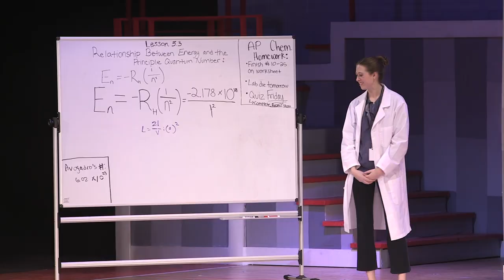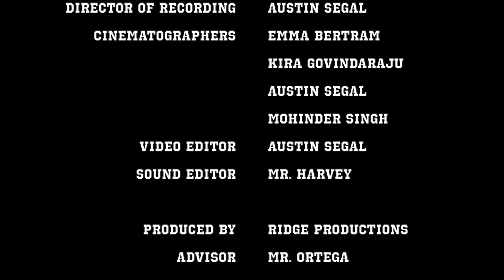"High School Musical: On Stage!" | A Ridge Drama Club production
Check out Ridge High School's box office-smashing production of "High School Musical," with video direction by Austin Segal.

Director of Recording: Austin Segal
Cinematographer: Emma Bertram, Kira Govindaraju, Austin Segal, & Mohinder Singh
Video Editor: Austin Segal
Sound Editor: Mr. Harvey
Advisor: Mr. Ortega

Produced by Ridge Productions.